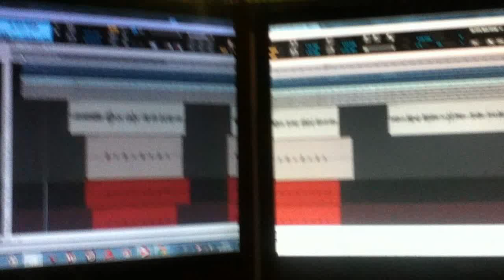GORE AND CARNAGE RECORDING ALBUM 2012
GRABACIÓN DEL NUEVO DISCO DE GORE AND CARNAGE!